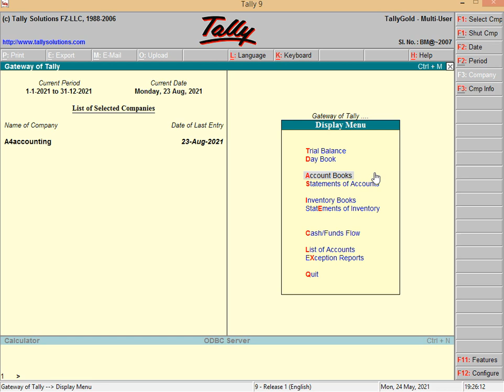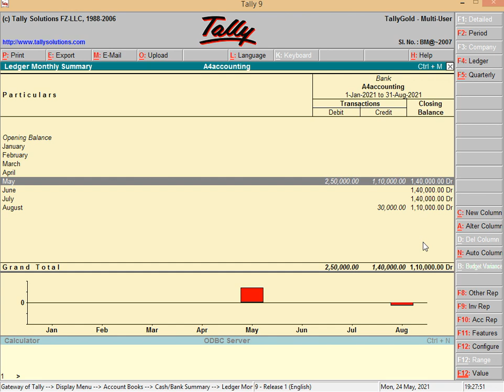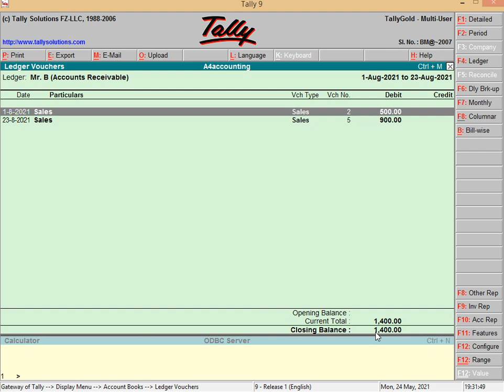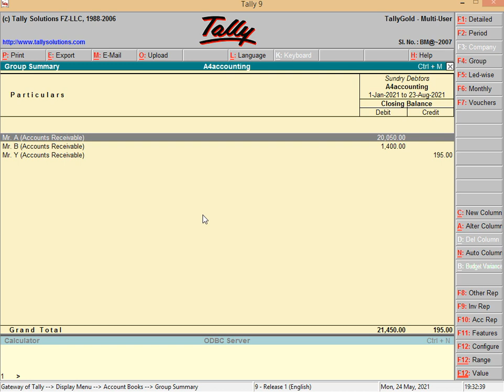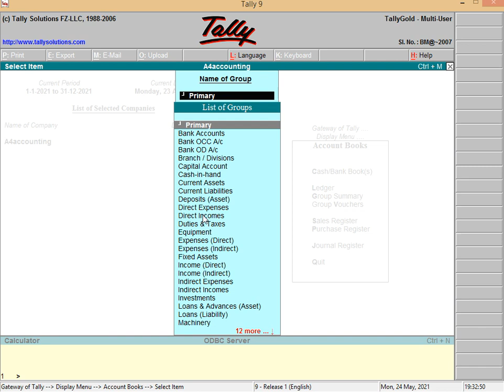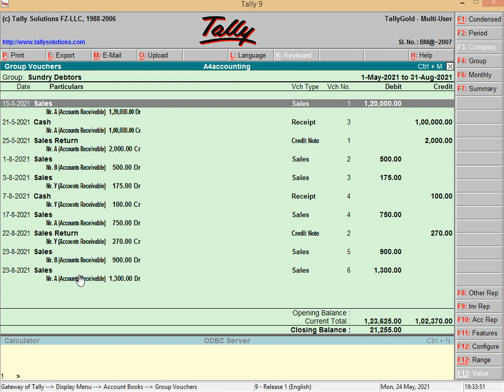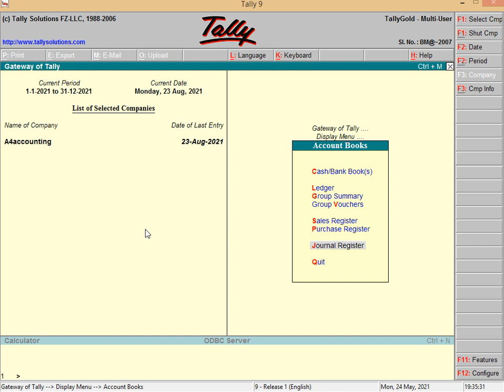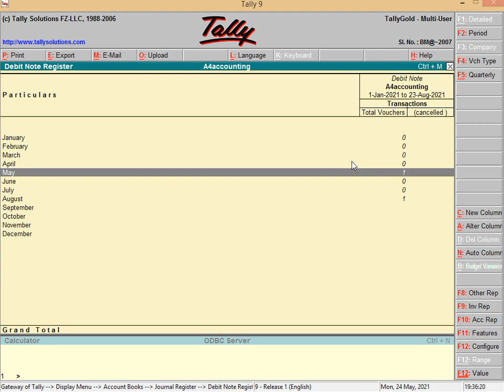Tally - Reports: Cash/Bank Book, Sales Register, Purchase Register, Journal Register (Episode # 25)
In this video, you will know how to read reports like Cash and bank book, sales register, purchase register, journal register, group summary, group vouchers and ledgers in tally.